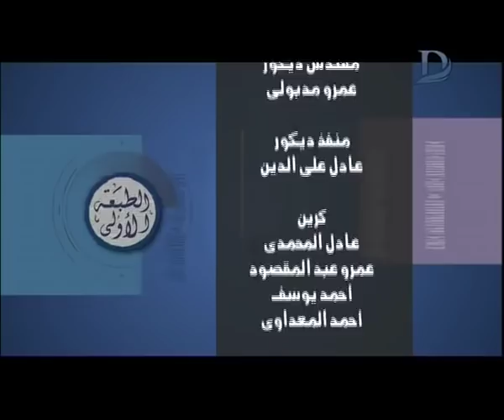برنامج الطبعة الاولى - مع احمد المسلماني حلقة 15-9- 2018